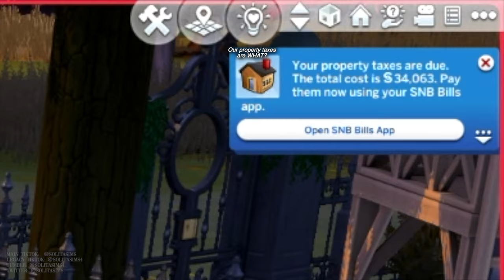Rosalie can't catch a break! || Sims 4 Not So Berry challenge EP59 || solitasims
open me 💌

Our Sims 4 Not So Berry Challenge Founder, Gwyneth Westwood, contemplates what to do about her fiancé, Joseph Bastianich, after uncovering the truth behind his lies, while her eldest daughter and our Heir, Rosalie Bastianich, goes out on a date with her classmate Levi Birch, stops by her best friend Finley Broke's house, and experiments with something for the first time,  and her youngest daughter, Bella Westwood, makes a big decision for herself.

xx